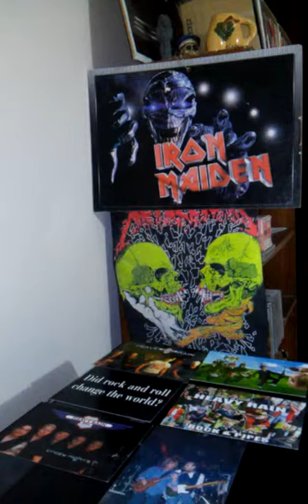all that count is love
Status quo cover